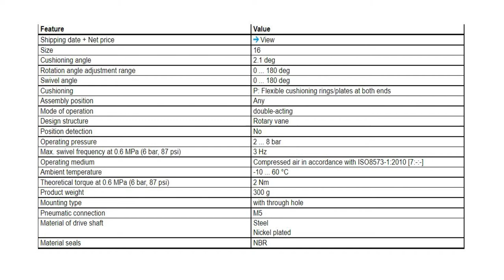FESTO SEMI-ROTARY DRIVE DSR-16-180-P PN.11910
FESTO SEMI-ROTARY DRIVE
DSR-16-180-P PN.11910